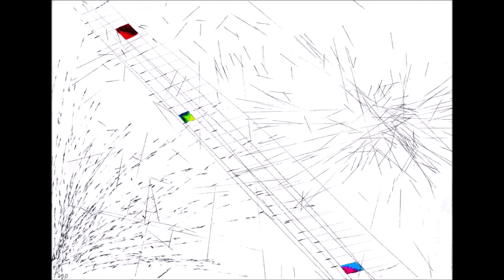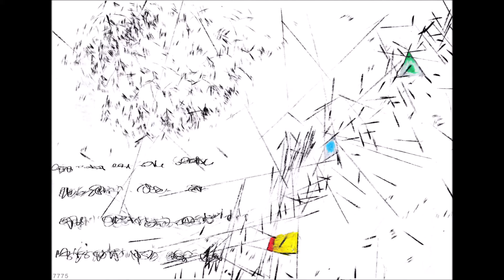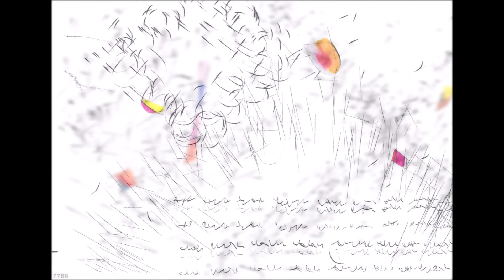Amazonia Dictation Number 028: Who with?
Amazonia Dictation Number 028 & Drawings 7700 thru 7800